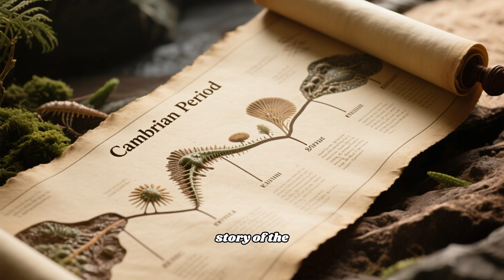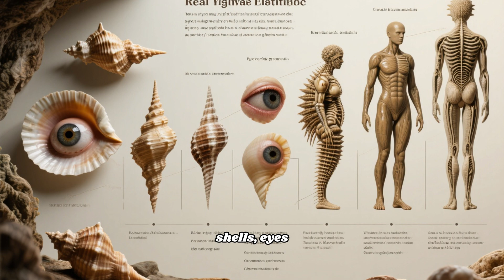What Was the Cambrian Period? | The Explosion of Life 500 Million Years Ago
500 million years ago, Earth witnessed something extraordinary — The Cambrian Period, a time when life exploded into countless new forms. From strange sea creatures to the ancestors of modern animals, the Cambrian oceans were filled with mystery and evolution.

In this AI-generated documentary, we explore how the Cambrian Explosion changed our planet forever.
Discover the ancient seas, the rise of complex organisms, and the moment when life truly began to diversify.

This is an AI-powered journey through time — beautifully visualized, scientifically accurate, and made for curious minds.